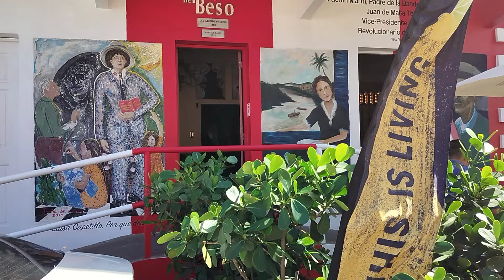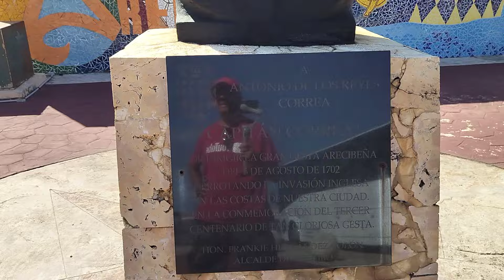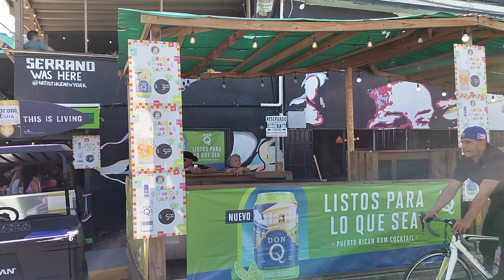Recorrido por el Casco urbano de Arecibo.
A pie por el pueblo de Arecibo P.R.